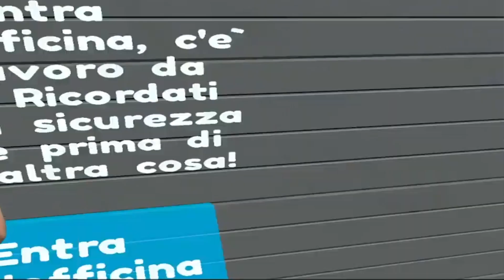Corso sicurezza realtà virtuale